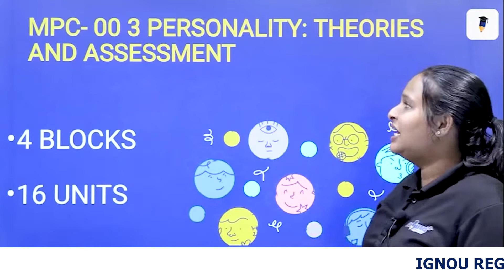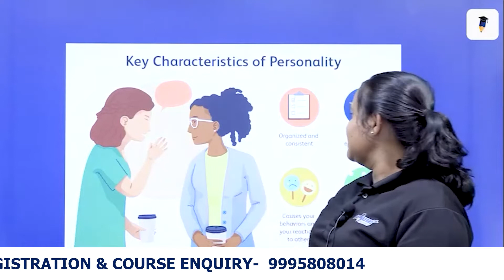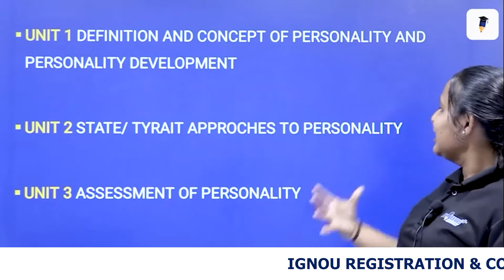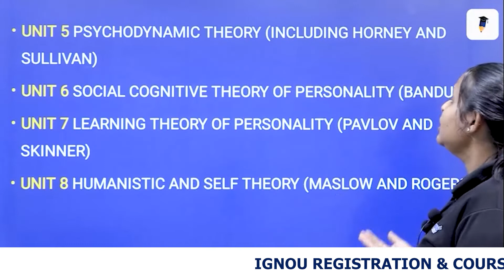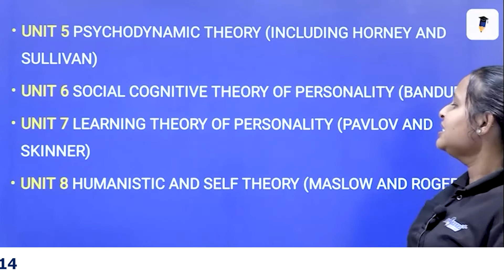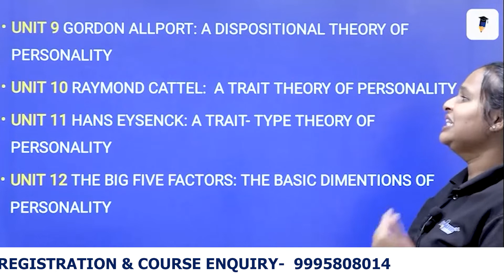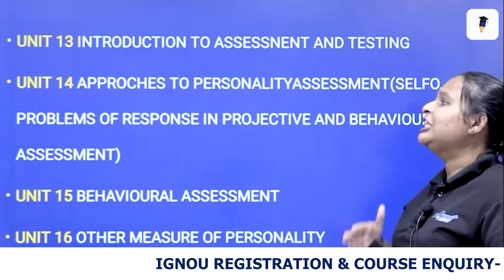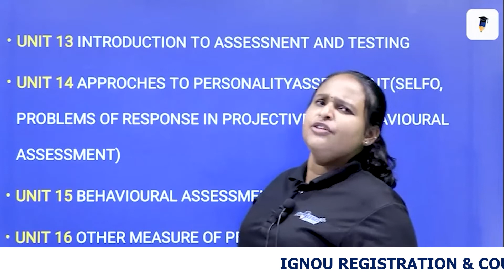IGNOU INTRODUCTION TO MA PSYCHOLOGY |IGNOU MA PSYCHOLOGY MALAYALAM |PSYCHOLOGY CLASS MALAYALAM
- +2 കഴിഞ്ഞവർക്ക്  IGNOU  UNIVERSITY പോലുള്ള ഇന്ത്യയിലെ മികച്ച യൂണിവേഴ്സിറ്റികൾ നൽകുന്ന BA|B.Com| BBA|BSW  Etc... പ്രോഗ്രാമുകൾ

ഡിഗ്രി കഴിഞ്ഞവർക്ക് M.Com, M.A.Etc. പ്രോഗ്രാമുകൾ

Assignment preparation is very important in IGNOU. It carries not only marks but also your understanding of the subject which the tutor can understand. So it should be prepared in a very good way. Any small errors can lead to loose your precious marks which is an important factor in determining the overall mark of a student.